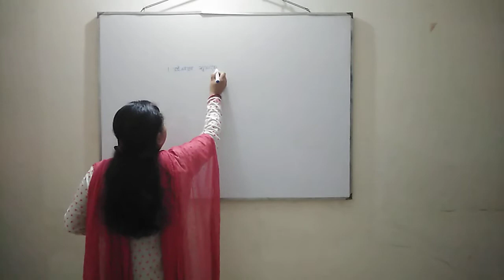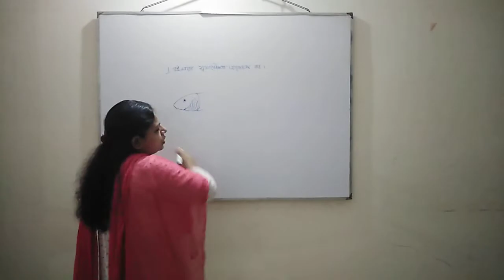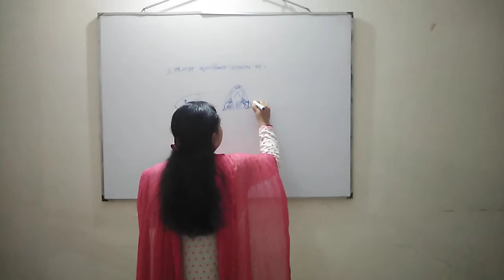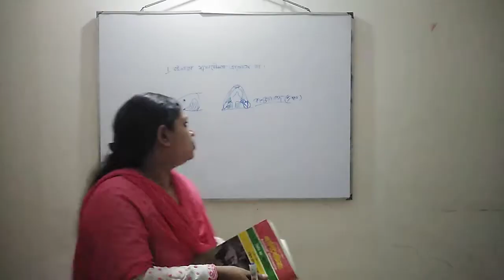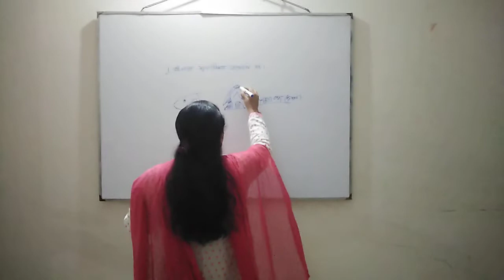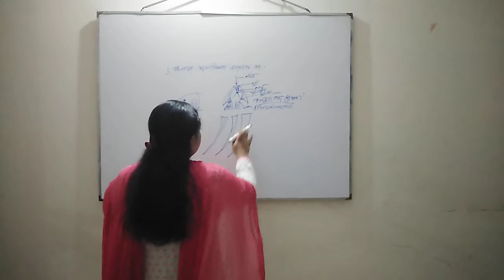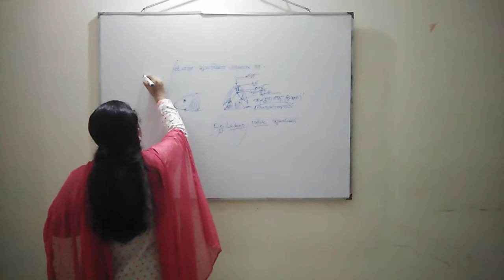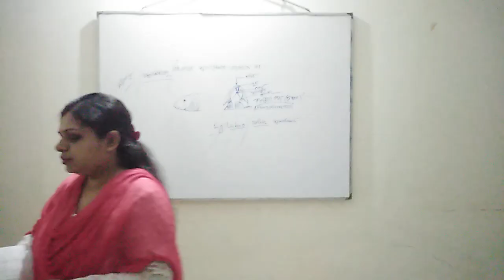Soma Dey-Lecture 67